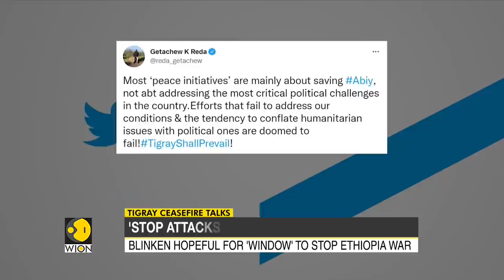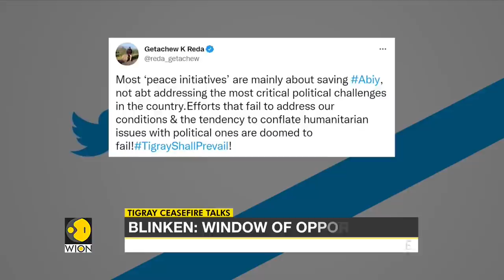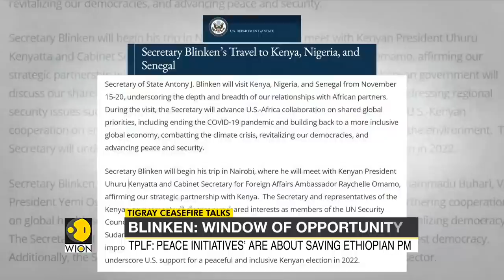Ethiopia: Terms of possible talks with Tigrayan people's liberation front | WION | World News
Abiy Ahmed's government is locked in a year-long war with the Tigrayan people's liberation front (TPLF). Ethiopia has now outlined conditions for possible talks with rebels from the country's war-hit Tigray region.